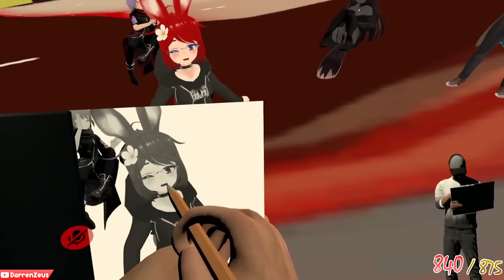Sending Anime to the MOON - VRCHAT